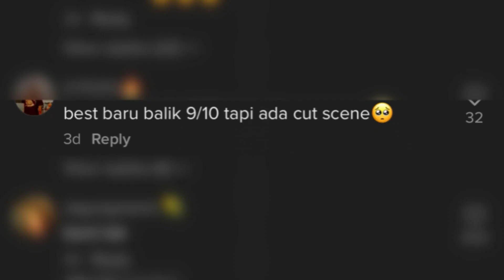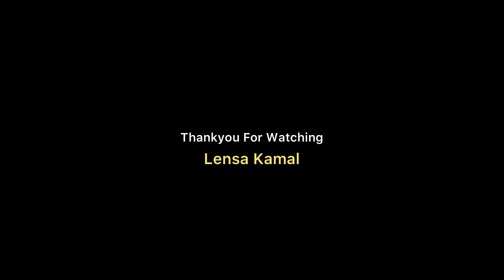Lokasi Asli KKN Di Desa Penari ? 4 Tempat Paling Seram di Pulau Jawa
pasti ramai yang dah tengok filem ni kan. baru ni heboh dekat mana mana socmed tentang KKN Di Desa Penari ni. filem yang baru saja ditayangkan di pawagam seluruh malaysia ni mendapat sambutan ramai dan pastinya ada tarikan yang tersendiri. kepada hampa yang belum tahu, filem ini merupakan adaptasi dari kisah benar kejadian mistik yang berlaku terhadap sekumpulan pelajar di sebuah kabupaten (daerah) dalam kepulauan di indonesia. ada yang kata best ada yang kata tak best. so kamal nak buat review lah sikit penilaian dari kamal sendiri kan hee.

walaupun ramai yang dah tengok tapi pasti ramai masih tertanya tanya tentang lokasi sebenar kejadian. dekat sini kamal nak kongsikan beberapa tempat yang paling seram di pulau tersebut dan dikatakan oleh masyarakat tersebut bahawa di situlah tempat sebenar kejadian.

terima kasih yang sudi menonton.